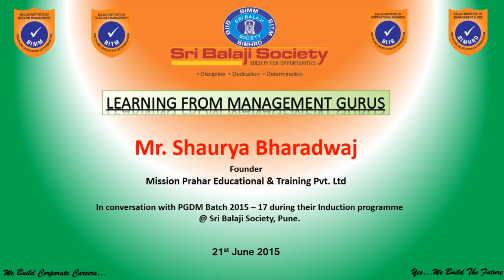Mr. Shaurya Bharadwaj - Founder - Mission Prahar Edu. & Training Pvt. Ltd. - Sri Balaji Society.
Mr. Shaurya Bharadwaj, Founder of Mission Prahar Education & Training Pvt. Ltd. enriches the thoughts of Sri Balaji Society's Student Managers with the positive sense of life and a true patriotism.